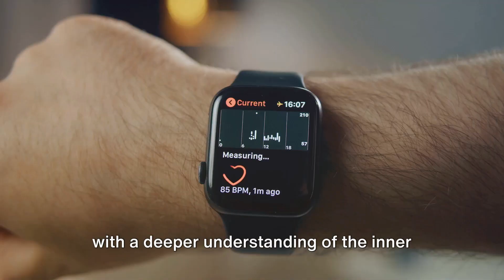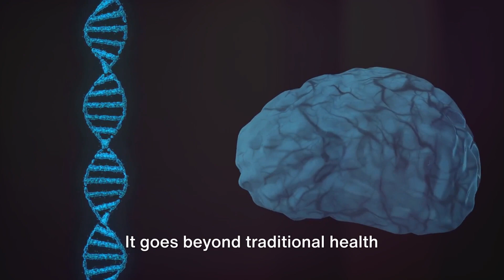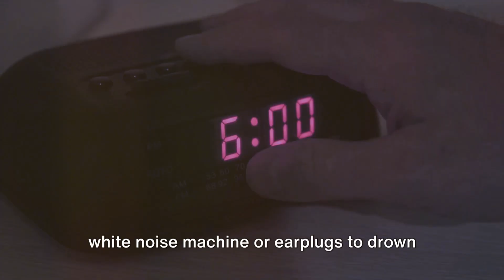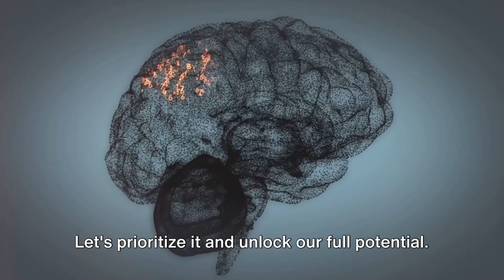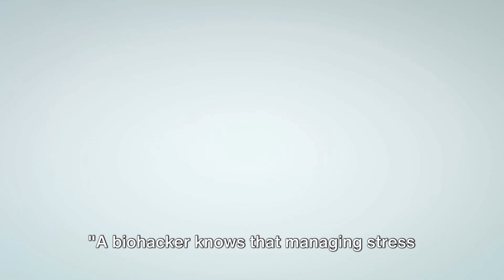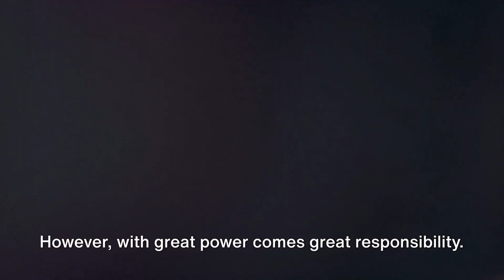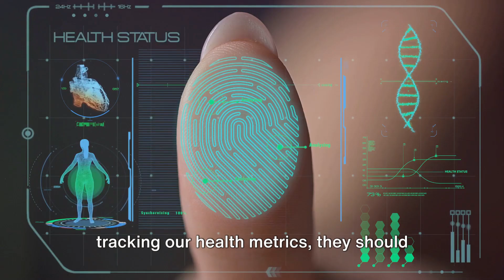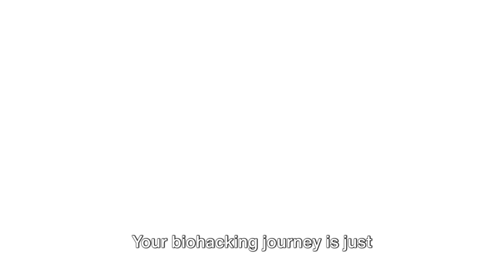Biohacking 101: Unleashing your Full potential - Beginners Guide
Welcome to Optimal Living Lab! 🌿, your ultimate destination for unlocking peak health and vitality! 🌿💪 Dive into the world of biohacking as we explore cutting-edge strategies to optimize your body and mind. From nutrition facts to biohacking techniques, we guide you on a journey towards 10x health, longevity, and elite performance. 🚀 Whether you're an athlete seeking muscle and endurance benefits or on a quest for anti-aging tools, our videos cover it all. Join us for expert insights on natural remedies, healthy living, and self-improvement. 🌐 Elevate your lifestyle, reverse aging, and become the best version of yourself with our health coach's advice. 🔬✨